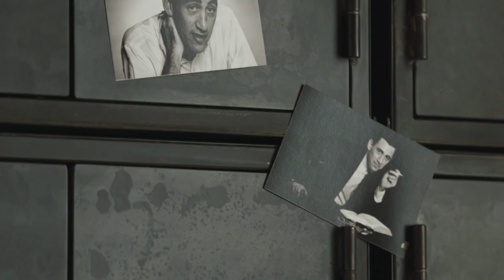Scuola Holden Classi fy Dove nascono le storie Trailer